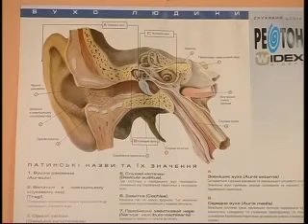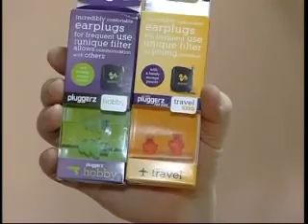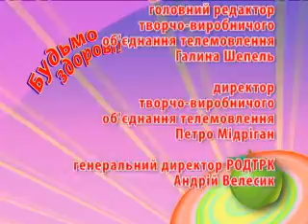Будьмо Здорові 25 02 14 ЗАМІНИТИ MPEG1 Web PAL